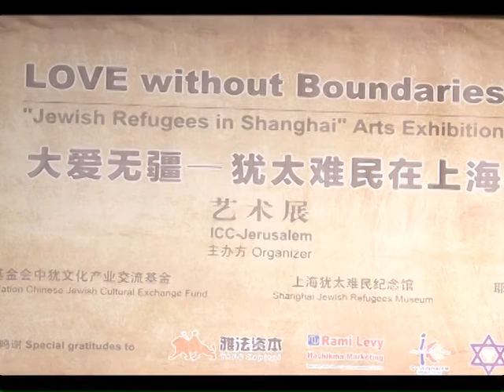"Jews in Shanghai" paintings exhibit in Jerusalem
A painting exhibition marking Jewish refugees in Shanghai during WWII is underway in the international conventional center of Jerusalem.